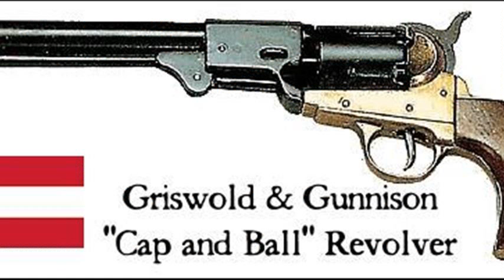griswold pistol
griswold pistol price
griswold grier
griswold pistol replica
griswold and grier revolver
griswold cast iron
leech &amp; rigdon